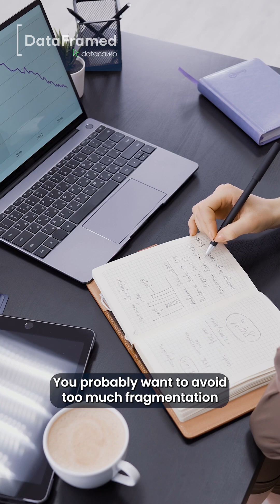Hot to Build Trust in your AI products?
Data quality and AI reliability are two sides of the same coin in today's technology landscape. Organizations rushing to implement AI solutions often discover that their underlying data infrastructure isn't prepared for these new demands. But what specific data quality controls are needed to support successful AI implementations? How do you monitor unstructured data that feeds into your AI systems? When hallucinations occur, is it really the model at fault, or is your data the true culprit? Understanding the relationship between data quality and AI performance is becoming essential knowledge for professionals looking to build trustworthy AI systems.

Shane Murray is a seasoned data and analytics executive with extensive experience leading digital transformation and data strategy across global media and technology organizations. He currently serves as Senior Vice President of Digital Platform Analytics at Versant Media, where he oversees the development and optimization of analytics capabilities that drive audience engagement and business growth. In addition to his corporate leadership role, he is a founding member of InvestInData, an angel investor collective of data leaders supporting early-stage startups advancing innovation in data and AI. Prior to joining Versant Media, Shane spent over three years at Monte Carlo, where he helped shape AI product strategy and customer success initiatives as Field CTO.

Earlier, he spent nearly a decade at The New York Times, culminating as SVP of Data & Insights, where he was instrumental in scaling the company’s data platforms and analytics functions during its digital transformation. His earlier career includes senior analytics roles at Accenture Interactive, Memetrics, and Woolcott Research. Based in New York, Shane continues to be an active voice in the data community, blending strategic vision with deep technical expertise to advance the role of data in modern business.

In the episode, Richie and Shane explore AI disasters and success stories, the concept of being AI-ready, essential roles and skills for AI projects, data quality's impact on AI, and much more.

Related Episode: Scaling Data Quality in the Age of Generative AI with Barr Moses, CEO of Monte Carlo Data, Prukalpa Sankar, Cofounder at Atlan, and George Fraser, CEO at Fivetran

New to DataCamp?